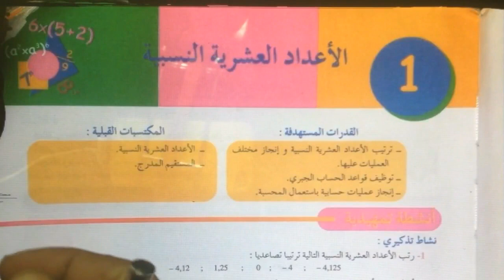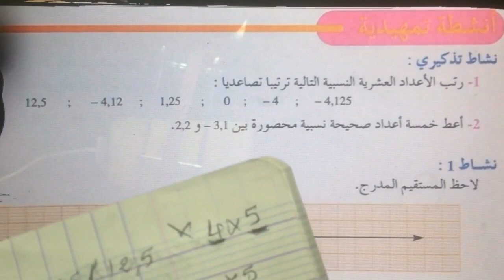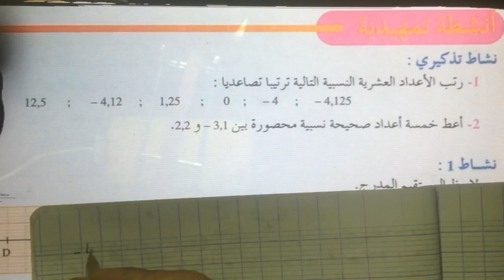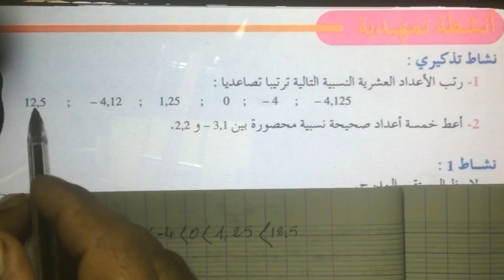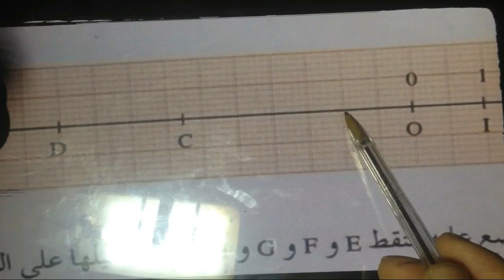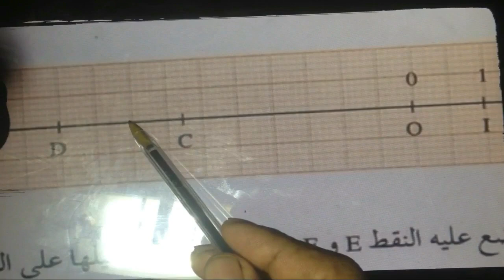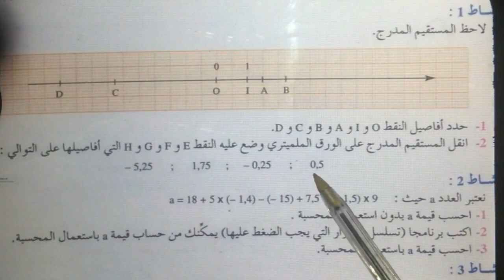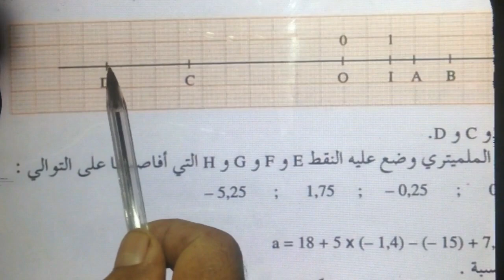الأعداد العشرية النسبية، 2 اعدادي